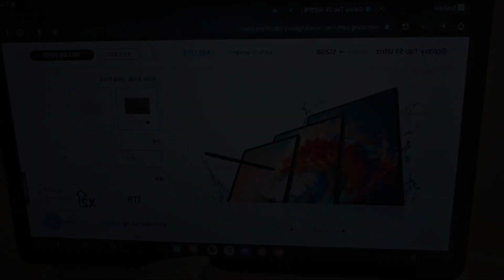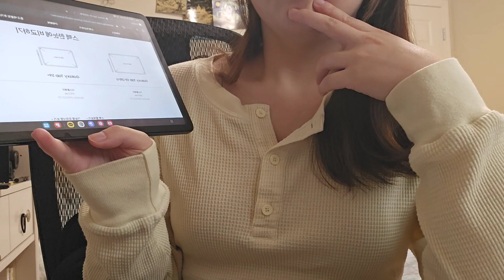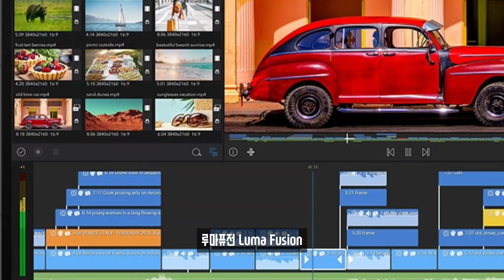갤럭시탭 S9 어떤 모델 살까? 내가 3년만에 태블릿을 새로 사는 이유 Is Galaxy Tab S9 Worth it?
Galaxy Tab S9 시리즈가 출시되었죠. 몇년만에 태블릿을 새로 구매했습니다. 저는 기본모델, 플러스 모델 그리고 울트라 중 어떤 모델을 선택했는지 이유는 뭔지 자세한건 영상에서 확인해주세요. 태블릿 구매하시는데 조금이나마 도움이 되면 좋겠네요. 여러분은 어떤 모델 어떤 컬러가 제일 맘에 드시나요?

🌙 Instagram (인스타그램에서도 만나요):
🌈다음 소소한 날에 또 만나요 See you again, SOSO